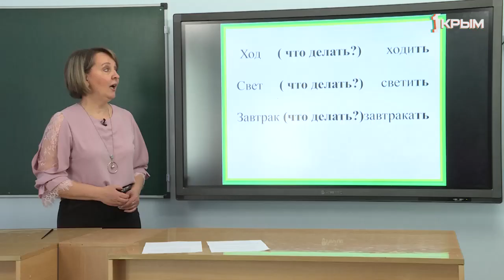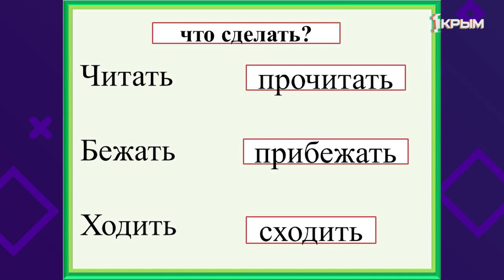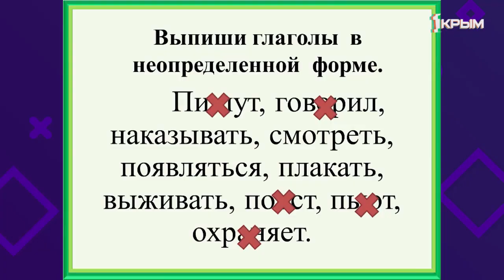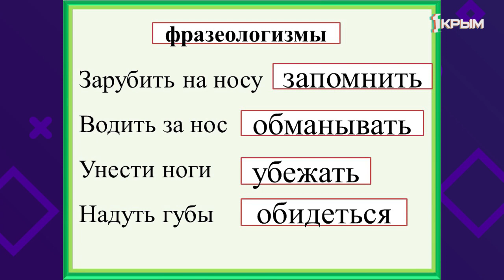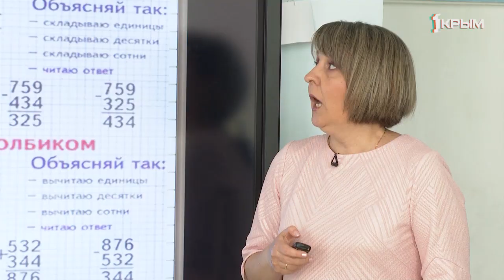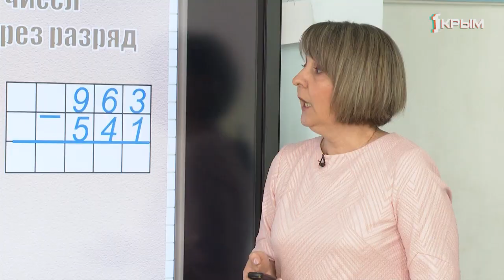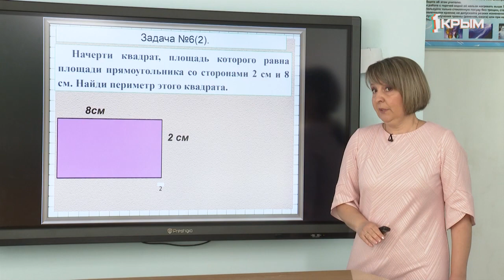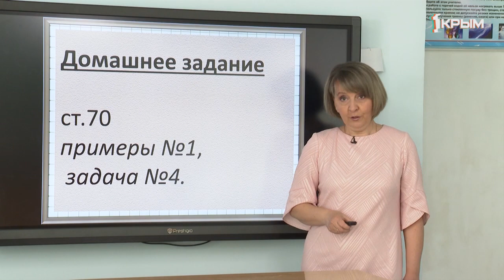Домашнее Задание. 3 класс: математика, русский язык. Выпуск от 10.04.2020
Русский язык. «Неопределенная форма глагола».
Математика. «Приемы письменных вычислений».